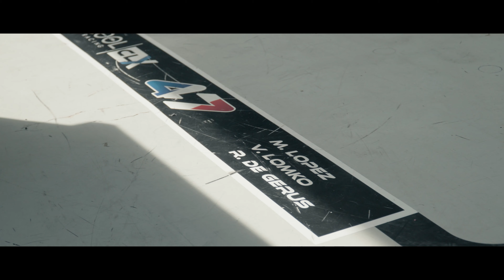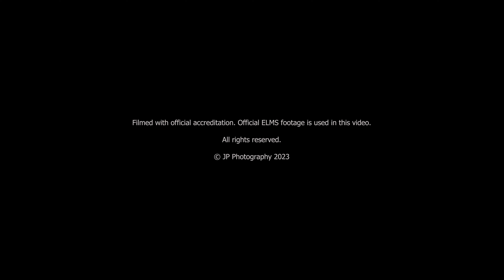Vlad Lomko: My Way | Episode 1 - Le Castellet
I'm proud to present my latest film, which immerses you in the world of LMP2 driver Vlad Lomko.
Experience a full race weekend and everything that goes on backstage within the team.

Thanks to Vlad and Cool Racing for their trust, and to Flo for bringing this magnificent project to fruition, and thanks to all the participants in this episode 🙏🏼

If you're a fan of motorsport, beautiful images or just curious, I invite you to watch !

Drone shoot by Team Mistral.

Fiere de vous présenter ma derniere réalisation qui vous plonge en immersion totale au coté de Vlad Lomko pilote LMP2.
Vivez le déroulement d'un week-end de course complet et tout ce qui s'y passe en backstage au sein du team.

Merci à Vlad et Cool Racing pour leur confiance, ainsi qu'à Flo pour l'aboutissement de ce magnifique projet, et merci à tous les participants de cet épisode 🙏🏼

Passionnés de sport auto, de belles images ou simplement par curiosité, je vous invite à regarder !

Plans drone par Team Mistral.